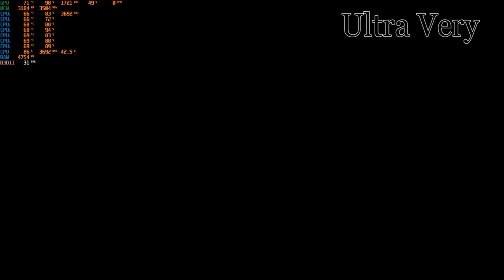Assassin's Creed OdysseyTest Low Medium High High Very PC GTX 1050 Ti 4GB GDDR5 & Intel i7-3770